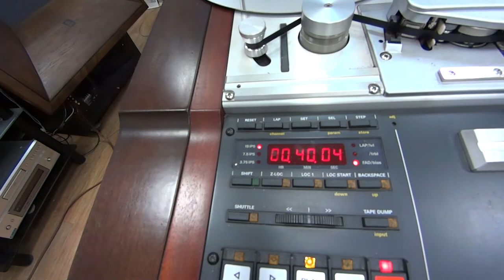Oistrakh/Bower-Tartini Sonata, Master Tape